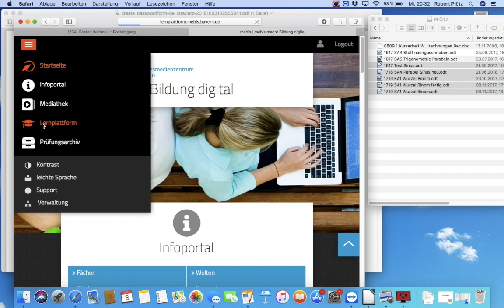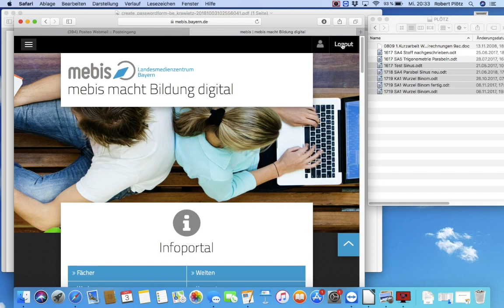Mebis: Eine Schulaufgabe in ein Verzeichnis hochladen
Die Videos sollen vor allem Kollegen den Einstieg in Mebis erleichtern.